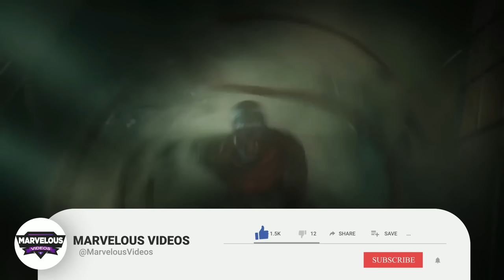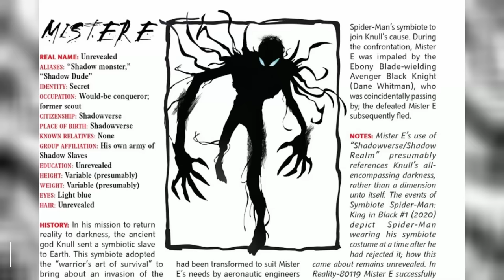44 (Every) Terrifying & Maniac Symbiote In Marvel Universe - Explored With Backstories - Mega Video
44 (Every) Terrifying & Maniac Symbiote In Marvel Universe - Explored With Backstories - Mega Video